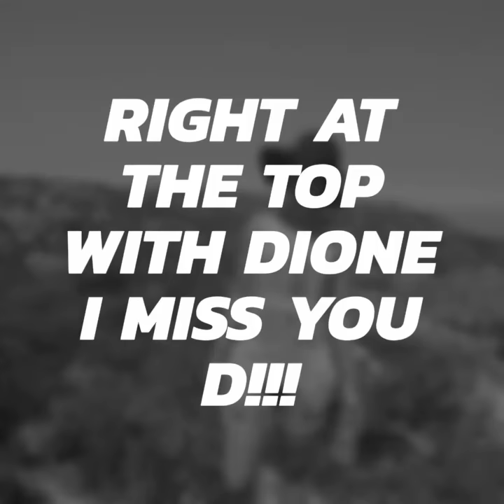Going up table mountain with Dione